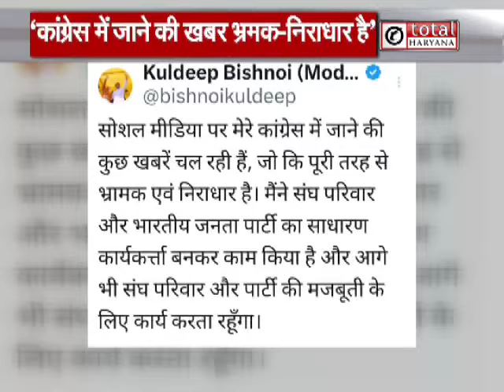कांग्रेस में जाने की अटकलों पर कुलदीप बिश्नोई का बड़ा बयान